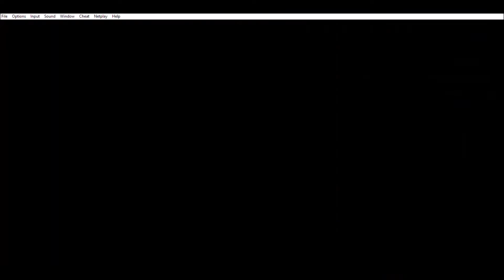donkey kong 3 all bonus levels and dk coin - tracker barrel trek!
bonus levels and dk coin locations